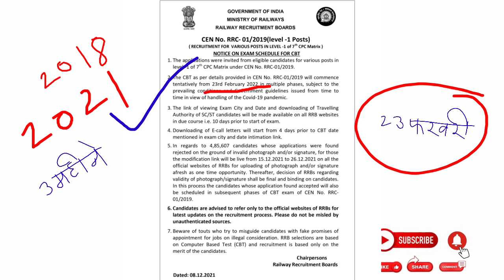RRB GROUP D EXAM DATE OUT|RAILWAY Group d exam date announced/अब तैयारी में लग जाओ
RRB GROUP D EXAM DATE 2021 || GROUP D EXAM DATE 2021 | RRC EXAM DATE 2021| RAILWAY GROUP D EXAM DATE

RRB GROUP D EXAM DATE // RRB GROUP D EXAM DATE OUT|Group d exam date announced||Group D exam kab hoga/अब तैयारी में लग जाओ